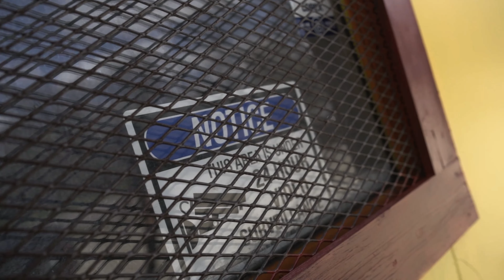MoneyboyMarkk - Omertà (Official Music Video)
MoneyboyMarkk - " @Omertà"  shot by @flickemfilmsmedia5771  @SlappSquadProd
 OMERTÀ OUT NOW

MoneyboyMarkk is a 19 year old hip-hop artist, song writer, and Producer/Engineer born and raised on the North side of Flint, MI, where poverty and crime make being a gangster a common way of life. 1 of 7 brothers, his biological father was street legend and local rapper, Young Kee, of the hit single “Killers on Your Team” fame, one half of the group Skanbino Mob. Markk was only 2 when his father was murdered at the height of his career. Sadly 13 years later his mom passed of covid. Toas of Comatose Entertainment raised him, and makes it clear he is his real father although he is not the biological. He was also a street legend.

Moreover, this harsh environment has helped MoneyboyMarkk mold this “murder mitten music” sound since he was 5. He recorded his first YouTube video at 6. At 13 the phenom recorded his first song “U Ain’t Seen Blood” , When Markk was 15 he dropped his first song “Straight To It”. His athleticism could have led him to a career in sports, but after hurting his shoulder in varsity football, he decided to focus on music.

His debut single, ”Message” is a testament to his determination and the singles to follow confirm this. His strategy to record a song, record a video, and releasing it asap will provide plenty of new music and content in the near future as he continues to build his YouTube channel and increase followers on Instagram and Facebook.